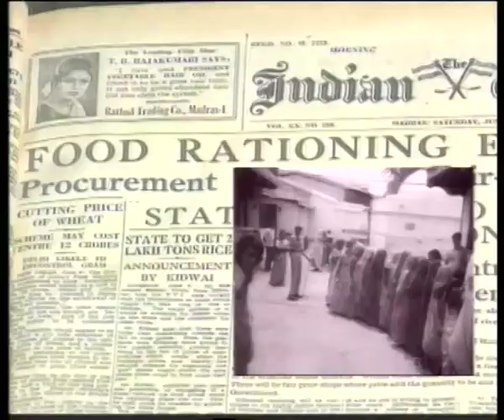India 5555: Part III (05.30 Mins.)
When India gained independence, there were two political and economic models available to follow: the socialist model of the Soviet Union and the free market economy of the western world. India took a momentous decision to adopt a mixed economy where Government and private enterprise would function concurrently. Many development initiatives and industries by both Government and private entrepreneurs led to a steady increase in growth. There have been significant strides made by India in science and applied technology. A source of joy in India's underlying unity is a freedom of choice in arts and way of life. With its freedom of press, independent judiciary and freedom of every citizen to vote, Indian democracy has strengthened.